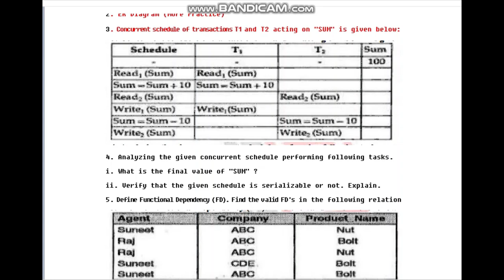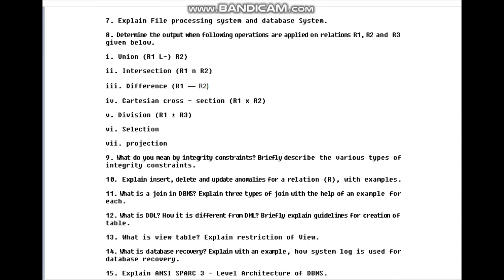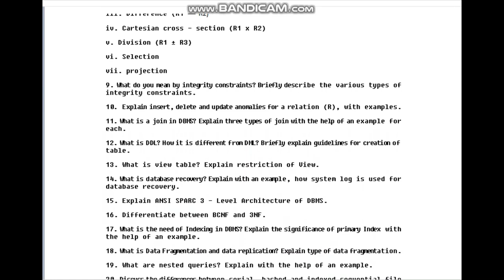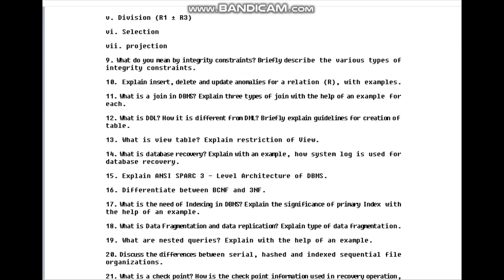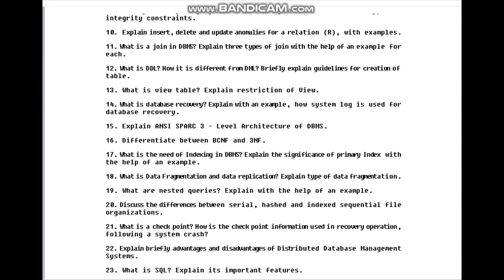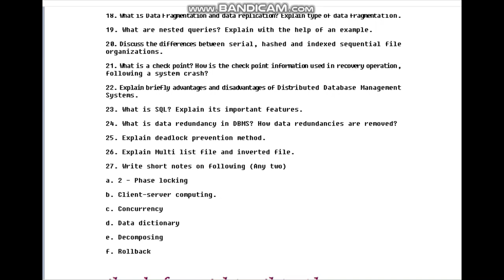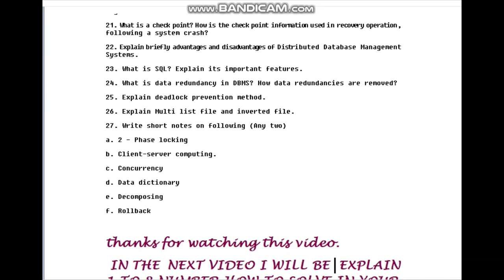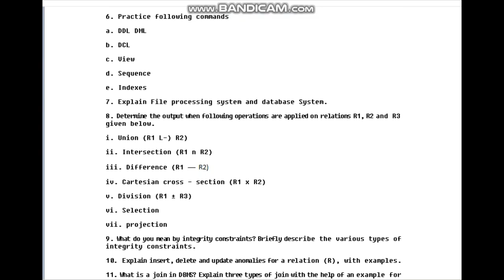TARGET BATCH important question इसके बाहर से कुछ भी नहीं आऐगा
isse bahar kuch nahi aayega .

please join for BCA OR MCA students .for all subjects notes .or solve notes, important questions ,guess papers, and solve assignments are also available in y group or channels..

                                                 - Arpita Shilpi